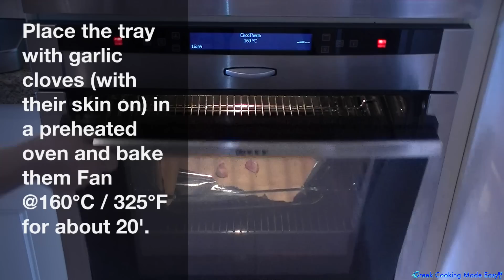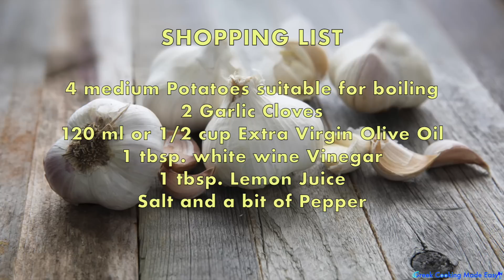Greek Garlic Sauce - Skordalia with Potatoes - Σκορδαλιά με πατάτες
Greek Garlic Sauce – Skordalia with Potatoes
Μπορείτε επίσης να βρείτε αυτή τη συνταγή μου όπως και όλες τις άλλες, γραμμένες και στα Ελληνικά, στον Ιστότοπό μου, στο παραπάνω λίνκ!
This is the classic Skordalia recipe with potatoes, prepared to accompany fried Cod -“Bakaliaros skordalia” as it is called in Greece.
There are variations to the Skordalia recipe depending on what you'll eat it with. Usually it's made either with potatoes or with bread. Either way it is a very appetizing and pungent dish for the lovers of garlic! If you have a rather sensitive stomach like me, check my tip on how to make it taste lighter.
Suitable for vegans and fasting.

Ingredients:
4 medium Potatoes suitable for boiling
2 Garlic Cloves
120 ml or 1/2 cup Extra Virgin Olive Oil
1 tbsp. white wine Vinegar
1 tbsp. Lemon Juice
Salt and a bit of Pepper

Σκορδαλιά με πατάτες
Αυτή είναι η κλασική συνταγή για Σκορδαλιά με πατάτες, έτοιμη να συνοδεύσει τηγανητό Μπακαλιάρο όπως συνηθίζεται στην Ελλάδα.
Υπάρχουν παραλλαγές στη συνταγή για τη Σκορδαλιά ανάλογα με το τι πρόκειται να συνοδεύσει. Συνήθως γίνεται είτε με πατάτες ή με ψωμί. Έτσι κι αλλιώς πάντως είναι ένα πολύ ορεκτικό και πικάντικο πιάτο για τους λάτρεις του σκόρδου! Εάν έχετε ευαίσθητο στομάχι, σαν κι εμένα, κοιτάξτε την συμβουλή μου για το πώς να τη φτιάξετε ελαφρύτερη.
Κατάλληλη για βίγκαν και νηστεία.

Υλικά:
4 μεσαίες Πατάτες κατάλληλες για βράσιμο
2 σκελίδες Σκόρδο
120 ml ή 1/2 φλιτζάνι εξαιρετικά Παρθένο Ελαιόλαδο
1 κ.σ. λευκό Ξύδι
1 κ.σ. Χυμός Λεμονιού
Αλάτι και λίγο πιπέρι